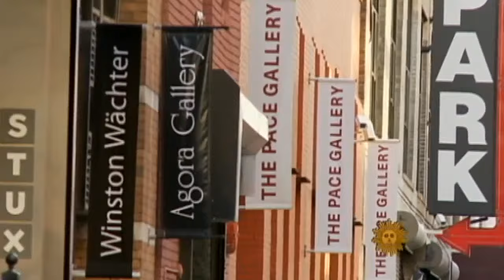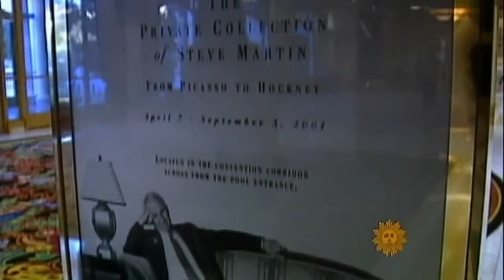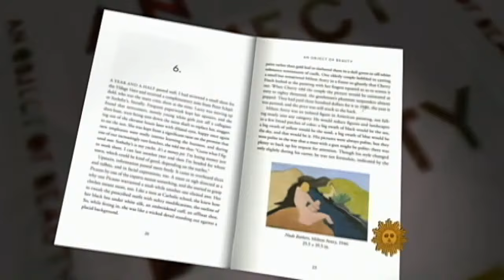An interview with Steve Martin on his Love for Art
Actor and comedian Steve Martin talks about his love for art, his art collections and his new book "An Object of Beauty".